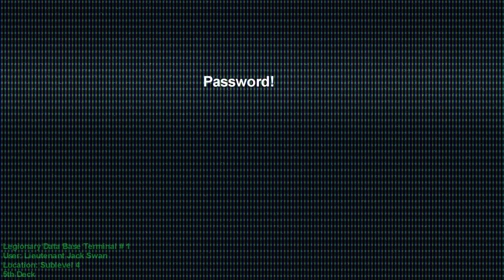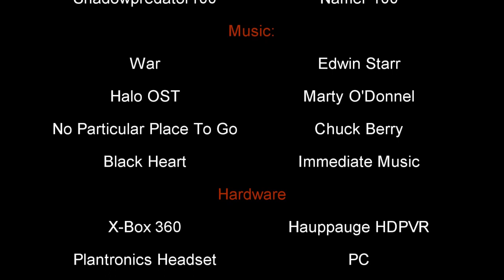Elites of War: Episode 7 "Raptor Squad" Season 2 Premier (Halo Reach Machinima)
Join the deadliest team in the known universe as they excecute one of their more..mysterious Contracts in the Season Premier of Elites of War dubbed "Raptor Squad"